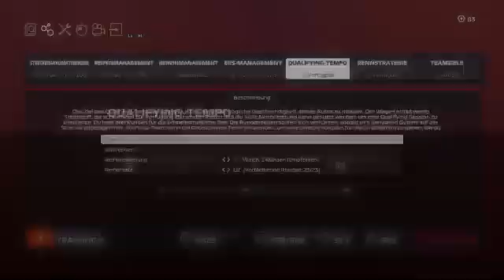Karriere geht weiter(PS4)